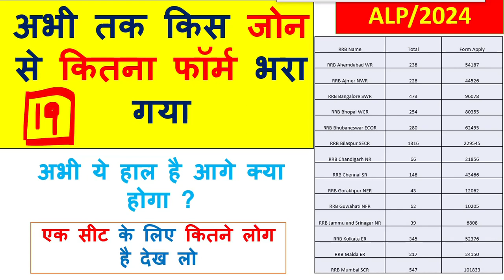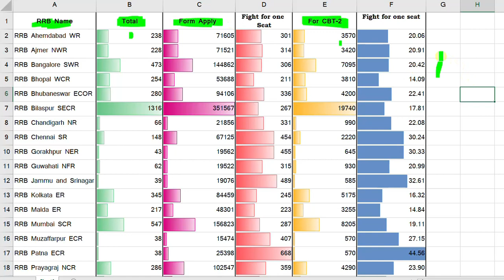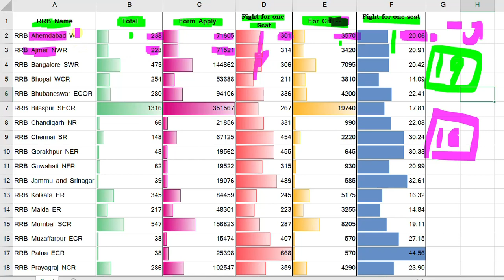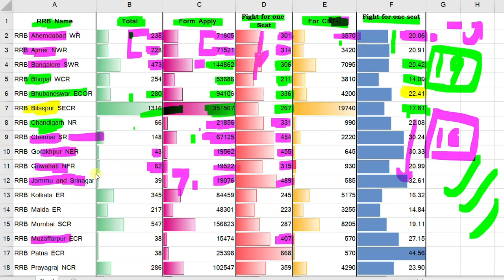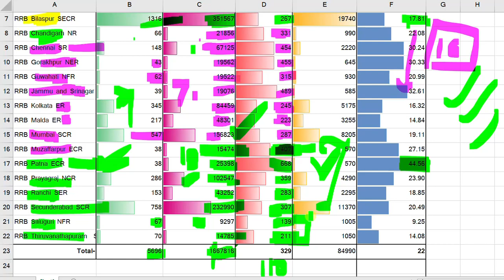पूरा Data ही बदल गया अंतिम 4 दिनों में| किस जोन में कितना फॉर्म Apply हुआ#alp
पूरा Data ही बदल गया अंतिम 4 दिनों में alp railway mvo best zone for Alp